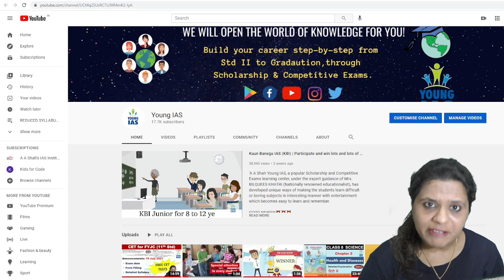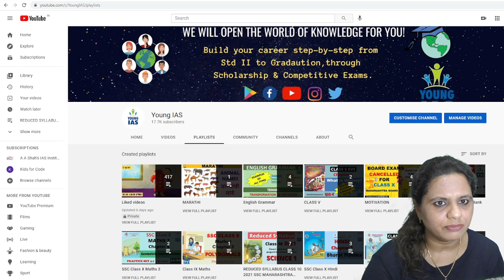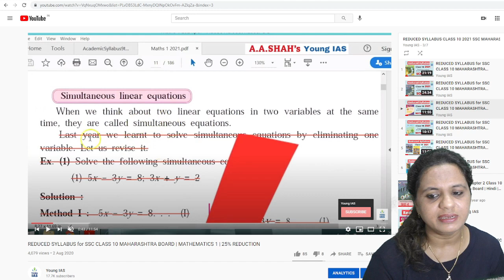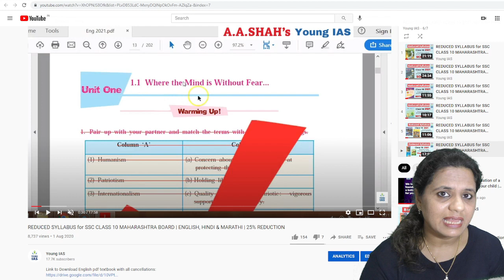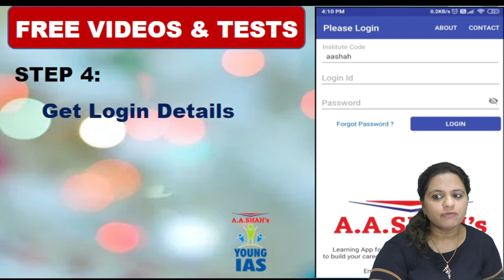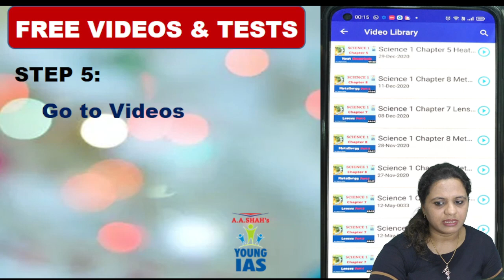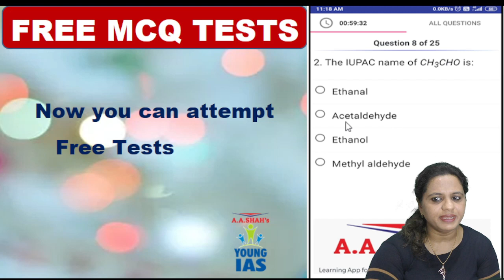25% REDUCED SYLLABUS Class 10 SSC 2022 | Maharashtra Board | Download pdf Textbooks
Download pdf Textbooks of reduced syllabus
Science 1

Quiz Competition
Elocution Competition
& many more.

General Knowledge
English

For further inquiry/details & demo lectures:
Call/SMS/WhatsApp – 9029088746